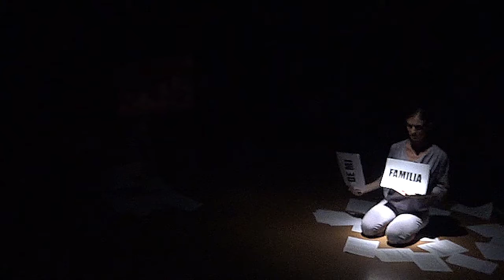El Pirulo. Una historia de los 70´ TRAILER